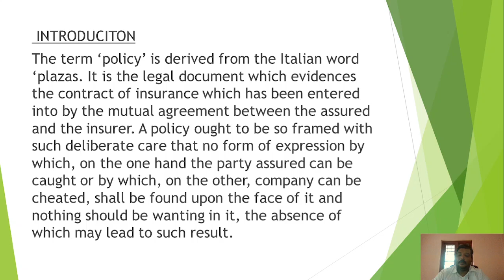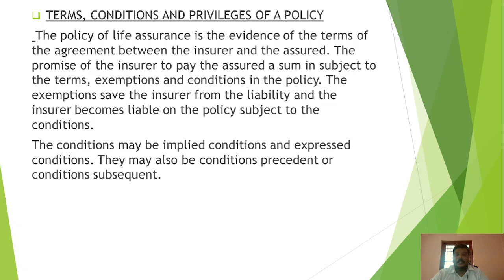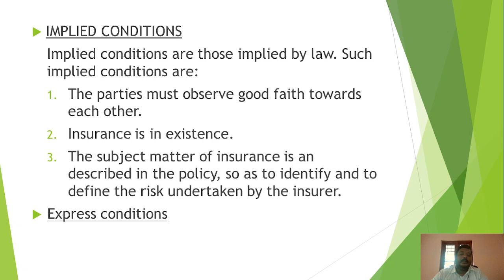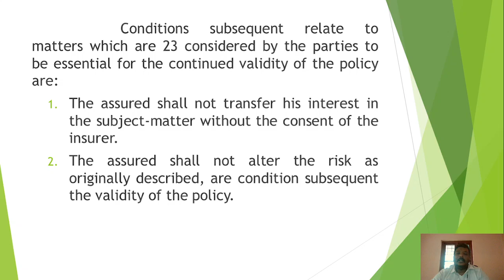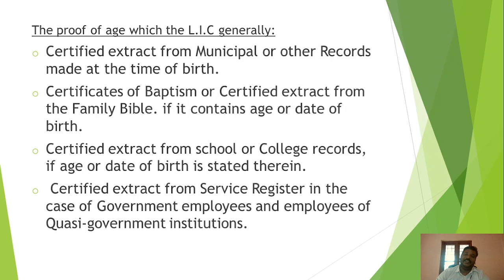elements of insurance chapter 4